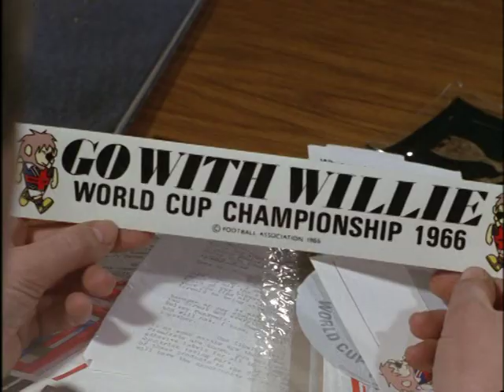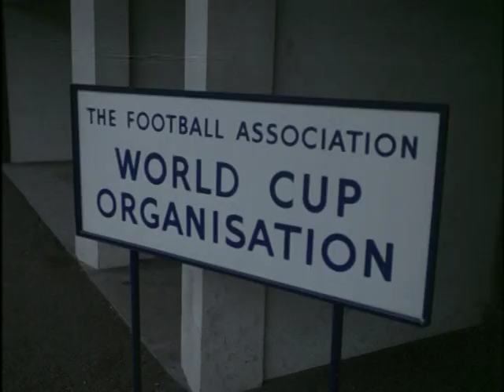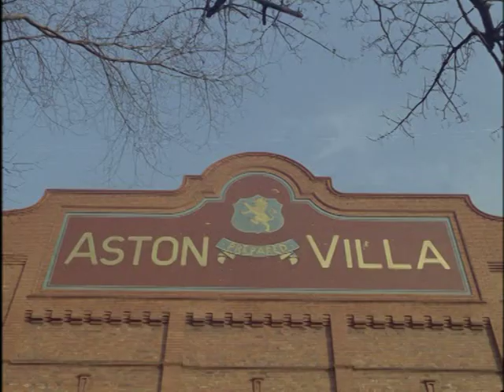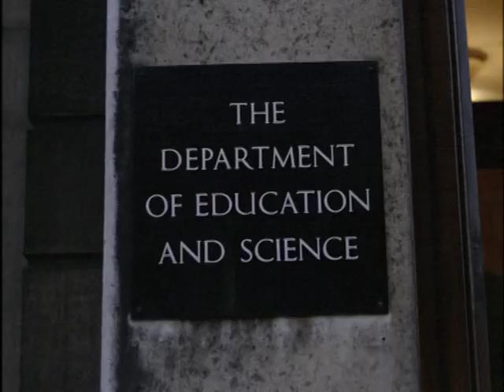The 1966 World Cup Documentary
A short documentary on the 1966 World Cup.